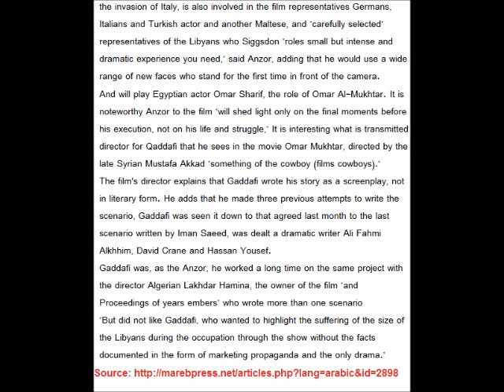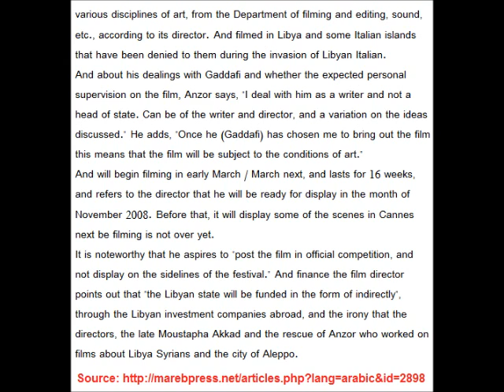Najdat Anzour works with Screenplay written by Gaddafi